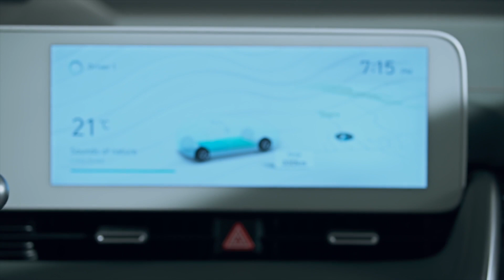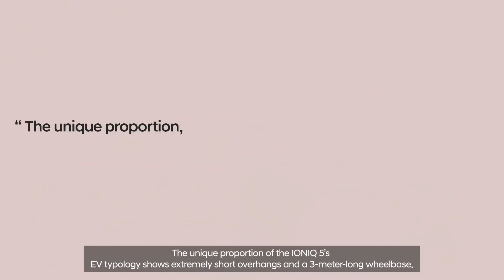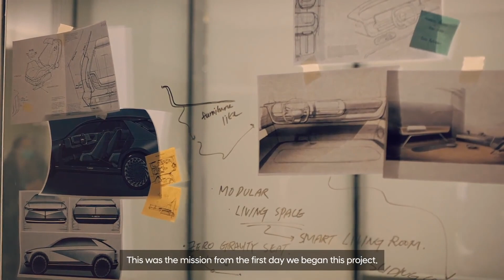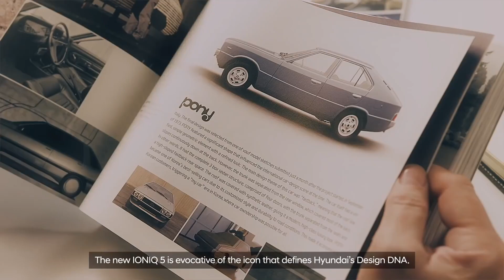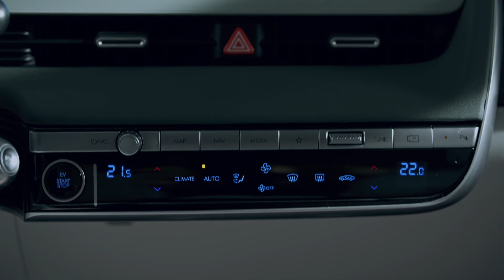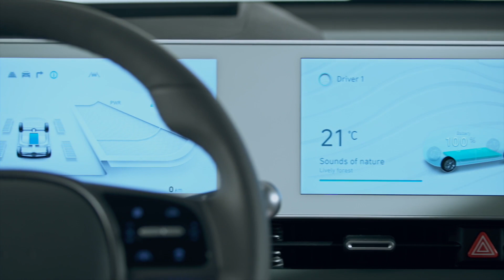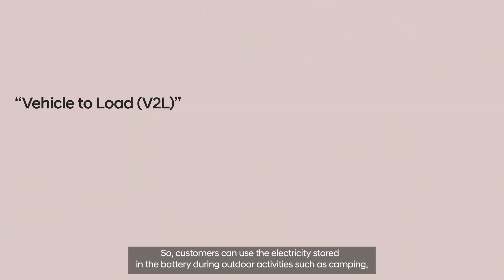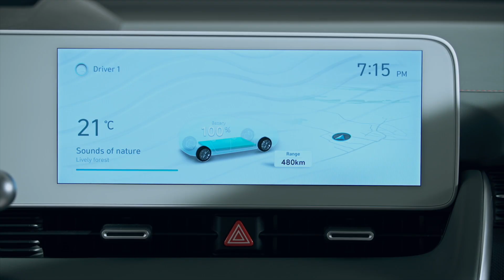¡REVOLUCIÓN! Llega el TESLA Model Y de Hyundai - IONIQ 5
Muy buenas a todos, ¿cómo estáis? Nosotros todavía estamos flipando con lo que acaba de presentarnos Hyundai, ¡el nuevo Ioniq 5! Un SUV mediano de aspecto sofisticado y cierto aire neo retro más grande que el propio Hyundai Tucson y que nos propone un gran espacio interior, diferentes mecánicas eléctricas e importantes soluciones innovadoras.

Medidas del Ioniq 5:

4.635 mm de largo
1.890 mm de ancho
1.605 mm de alto
3.000 mm de batalla
Maletero principal 530 litros

Desarrollado sobre la nueva plataforma para coches eléctricos de Hyundai, el Ioniq 5, la E-GMP, el Ioniq 5 cuenta con una gama de motores conformada por dos paquetes de baterías diferentes y cuatro configuraciones de motorizaciones. En función de si tiene un motor o dos tendrá tracción total o será propulsión y su autonomía máxima es de 480 km.

El Ioniq 5 tope de gama tiene 306 CV, seguido de una alternativa de 235 CV y una opción de 217 CV, quedando en una alternativa de 170 CV el acceso a la gama.

Las baterías tienen una capacidad de 58 kWh o bien 72.6 y admite cargas de hasta 350 Kw.

Las pantallas de su interior tienen un tamaño de 12 pulgadas.

Por ahora Hyundai no ha anunciado el precio del Ioniq 5.